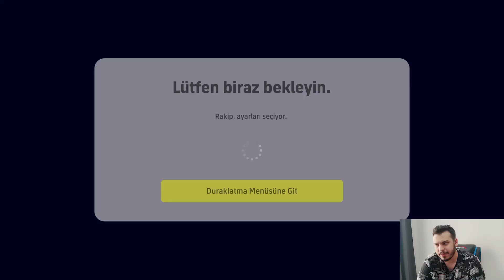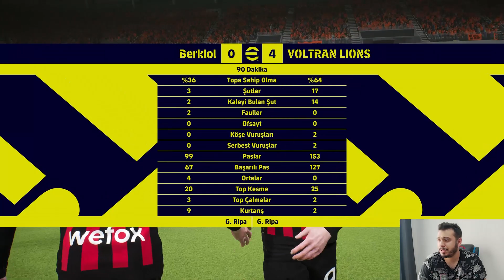YENİ GELEN MANCHESTER CİTY KARTLARI İLK MAÇLARI [ EFOOTBALL 2023 ]